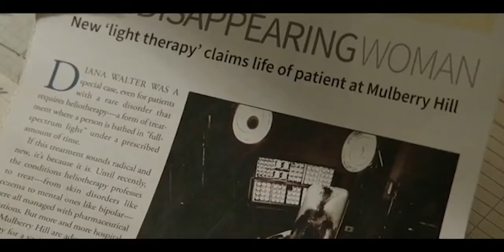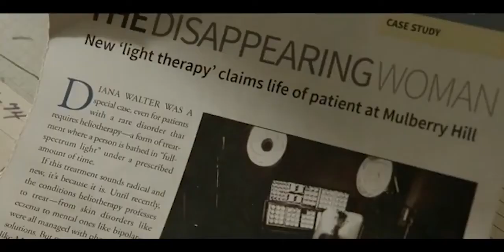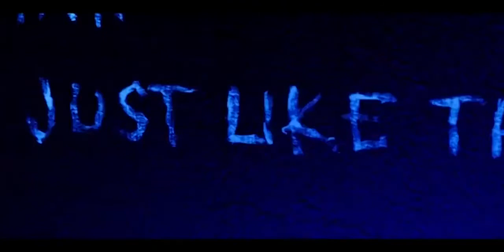Lights Out movie explained in hindi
Lights Out is a 2016 American supernatural horror film directed by David F. Sandberg in his directorial debut, produced by Lawrence Grey, James Wan, and Eric Heisserer and written by Heisserer. It stars Teresa Palmer, Gabriel Bateman, Billy Burke, and Maria Bello. It is based on Sandberg's 2013 short film of the same name and features Lotta Losten, who starred in the short.[4]

In the film, a young woman must confront her childhood fears to protect her brother from a vengeful supernatural entity holding a mysterious attachment to their mother. After the short film's success, Sandberg announced a film adaptation based on his short film. Principal photography for the film began in June 2015 in Los Angeles. Filming wrapped on August 5, 2015.

The film had its world premiere at the Los Angeles Film Festival on June 8, 2016, and was released in the United States and Canada on July 22, 2016, by Warner Bros. The film received positive reviews from critics, with many praising the direction, screenplay, acting, photography and musical score, and grossed $148 million against a budget of $4.9 million. A sequel is in development.

credits
Directed by David F. Sandberg
Produced by

    James Wan
    Lawrence Grey
    Eric Heisserer

Screenplay by Eric Heisserer
Based on Lights Out
by David F. Sandberg
Starring

    Teresa Palmer
    Gabriel Bateman
    Billy Burke
    Maria Bello

Cinematography Marc Spicer
Edited by Kirk Morri
Michel Aller
Production
companies

    RatPac-Dune Entertainment
    Atomic Monster Productions
    Grey Matter Productions

Release date

    June 8, 2016 (Los Angeles Film Festival)

Running time
 81 minutes[1]
Country United States
Language English
Budget $4.9 million[2]

Source Wiki